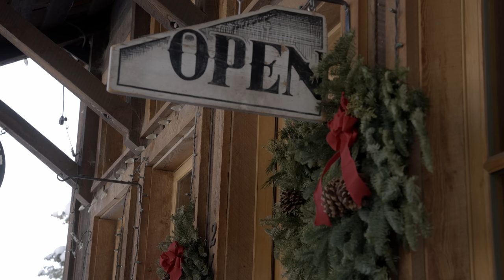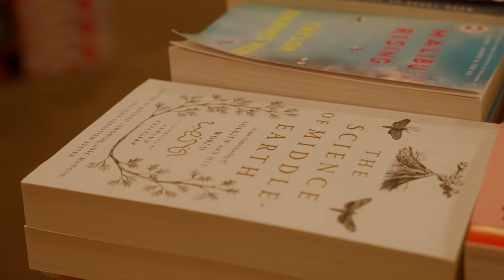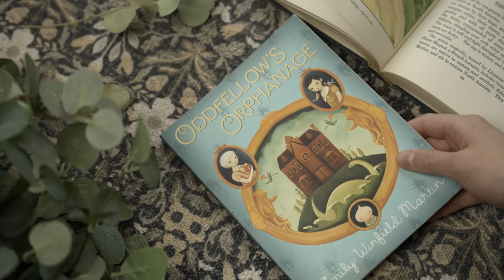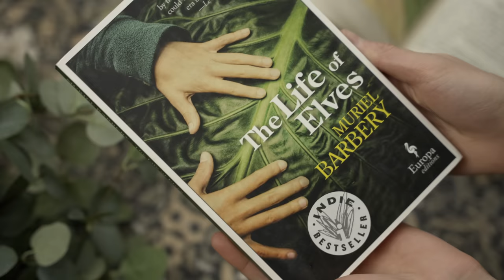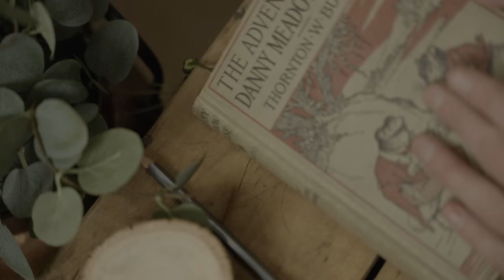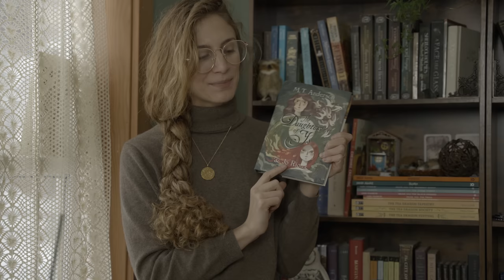life at a bookshop in winter - 'my passion for reading heals me'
come visit my little bookshop - my weekend work life (+ a book haul)

I was meaning to do a QnA for this channel this week, but was delayed due to a microphone still giving me grief. I hope instead to share a little peep into my bookstore/bibliophile life as I plunge into the busy holiday season of bookselling. I used to work at a bookstore at my old city, and now love that I can work in a small town selling stories. I only work here a small portion hours each week as I have a main job to take care of, but love every minute of it. I may have to walk away from this job in the future due to other commitments, but in the meantime am enjoying my time here. I also thought I'd share my little book haul of the birthday season, and the books I'm planning to read this December.

Firstly, my own book The Cottage Fairy Companion can be ordered online on a variety of websites, including Amazon as well as my own little bookstore if you live in the US! They are happy to ship you signed copies.
The Cottage Fairy Companion
Also available at my local bookstore, Trail’s End Books (I sell signed copies there)

Here is the list of the other books mentioned:
A Nest for Celeste
An Enchantment of Ravens
East of the Sun, West of the Moon
Wild Swans
The Body Keeps the Score
Oddfellows orphanage
Daughters of Ys